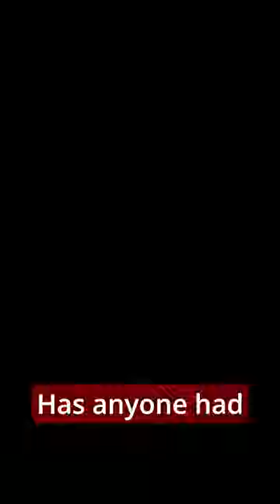Studer is the best bobbin player in the world?!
Friends, do you know such a brand as Studer? I'm sure many of you have heard of it, but how many of you have listened to it? Reel-to-reel tape recorders with their warm and special sound are gaining popularity now, as vinyl once did. What do you think, friends, is it a worthy substitute for vinyl or not?

Got any questions? Write in the comments!
Help in building stereo systems or home theater systems

RECOMMENDED TO SEE:
Polk Audio Rti A7 review, sound breakdown, movie and music test! At the end of the video rating by DroidOne